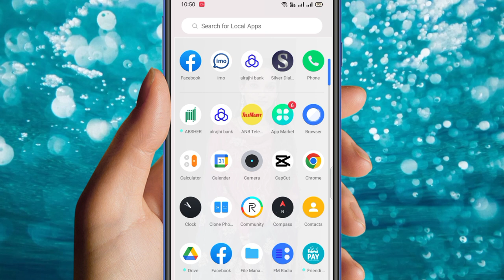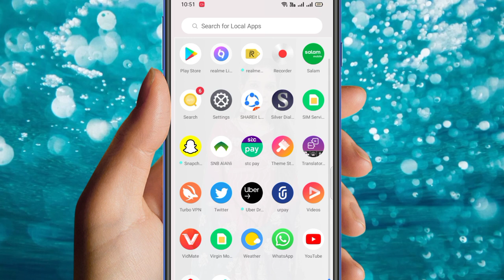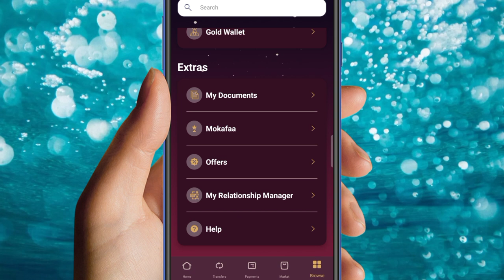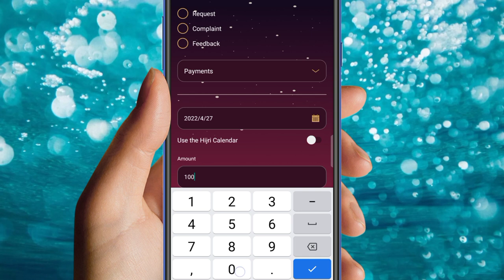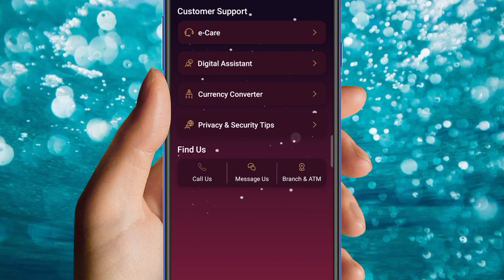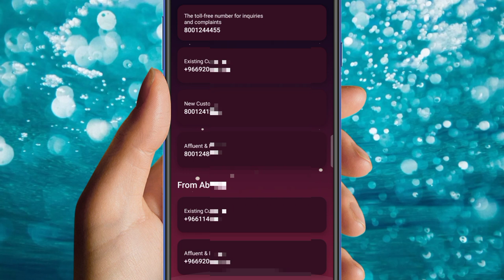Al Rajhi Bank Customer Care Toll Free Number || urpay al rajhi || al rajhi helpline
हेलो फ्रेंड मेरा नाम है ईमरान और आज इस वीडियो में यह बताया गया है कि ( Al rajhi bank customer care se baat kaise kare 2022 ) तो प्लीज वीडियो पूरा देखें वीडियो पसंद आए तो लाइक करें कमेंट करें चैनल को सब्सक्राइब करें वीडियो देखने के लिए शुक्रिया

about video

Hello friend my name is Imran and today in this video it has been told that (  how to calling Al rajhi bank customer care 2022  ) so please watch the full video if you like the video please like comment subscribe the channel thanks for watching the video

your question

tahweel al rajhi se paisa transfer nahin huwa kya karen
tahweel al rajhi se paisa transfer nahin huwa kya kare
tahweel al rajhi
al rajhi bank customer care number
tahweel al rajhi bank
urpay alrajhi
how to add money in urpay from al rajhi bank
tahweel al rajhi se money transfer kare
how to transfer money from tahweel al rajhi
al rajhi bank add beneficiary international
tahweel al rajhi to stc pay
stc pay me paisa fash jayen to kya karen
ncb bank me paisa deposit kaise karen
al rajhi se stc pay me paisa kaise transfer kare
stc pay me paisa fansh jaye to kya karen
al rajhi atm se paisa kaise jama karen
stc pay se al rajhi bank me paise kaise transfer kare
al rajhi atm machine paisa wapas le liya to kya kare
al rajhi se stc pay me paise kaise transfer kare